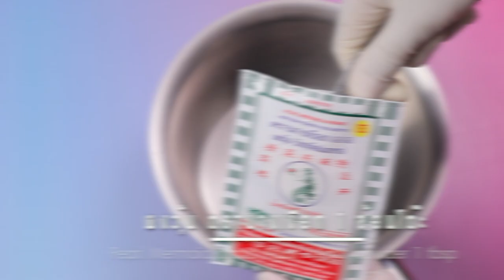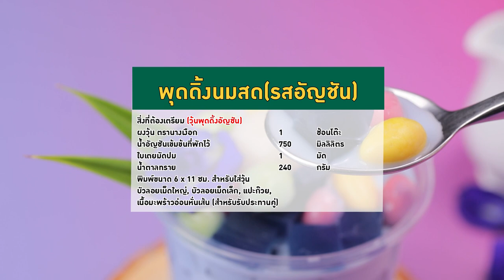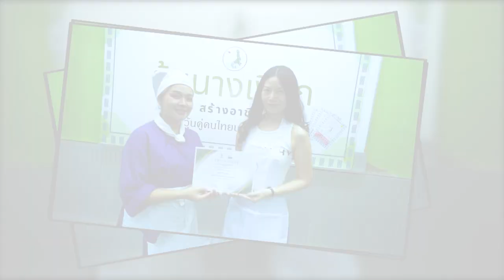อาจารย์ยิ่งศักดิ์ ส่งเสริมการสร้างอาชีพ วุ้นพุดดิ้งนมสด(รสอัญชัน) วุ้นนางเงือก | คุกกิ้งกูรู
ใครที่อยากมีอาชีพเสริมเพิ่มรายได้ ห้ามพลาดวุ้นนางเงือกสร้างอาชีพ จัดกิจกรรมเวิร์คช้อปดีดีเรียนแล้วได้สูตรวุ้นอร่อยๆ เอาไว้ทำขายกำไรดีแน่นอน วันนี้มากับเมนู  วุ้นพุดดิ้งนมสด(รสกาแฟ) ทำง่ายอร่อยด้วย ติดตามข้อมูลข่าวสารต่างๆ ของผงวุ้นตรานางเงือก ได้ทาง Facebook : ผงวุ้นตรา"นางเงือก"

ติดตามข่าวสาร ความบันเทิง รวมถึงเทคนิคต่างๆและสูตรลับ เมนูอาหาร ลงโฆษณาสินค้า หรือสนใจอยากเรียนทำอาหารและเบเกอรี่ ทั้งสาขากรุงเทพ และสาขาเชียงใหม่ หลักสูตรปวช. ปวส. หรือหลักสูตรระยะสั้นจาก อ. ยิ่งศักดิ์ได้ที่

▲Line @yingsakfood